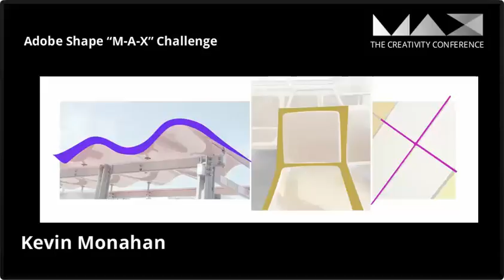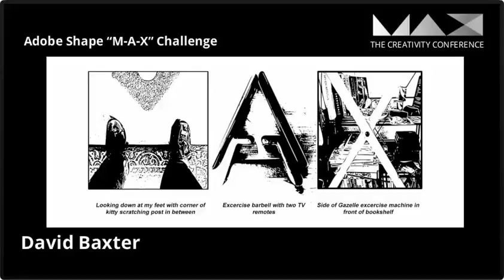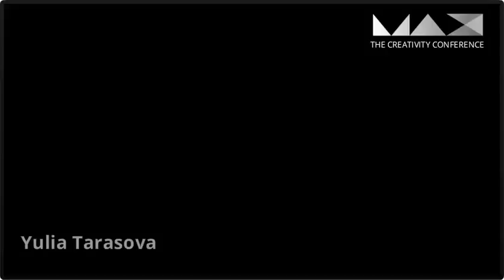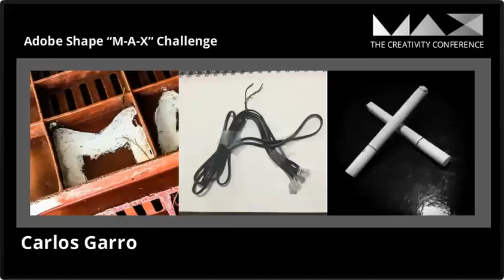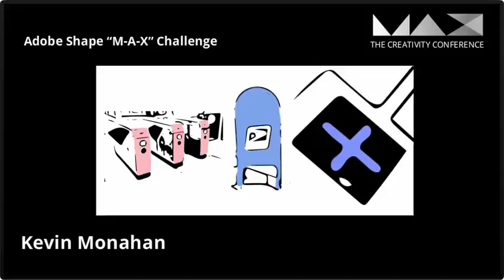Adobe MAX: Adobe Shape Video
Video I created of the Adobe Shape projects my Adobe colleagues created – using the word "MAX" and creating it from organic elements, pulling into Adobe Shape.